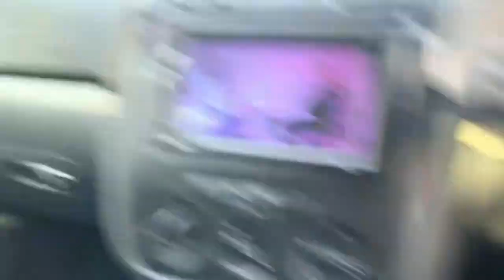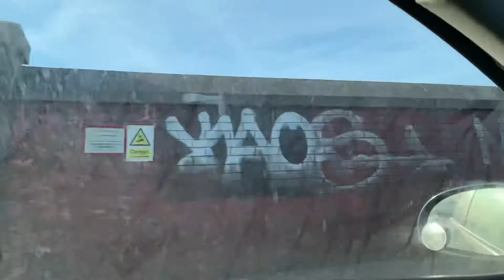Beautiful houses in Potters bar | reap estate properties